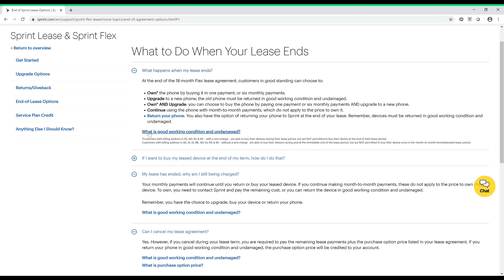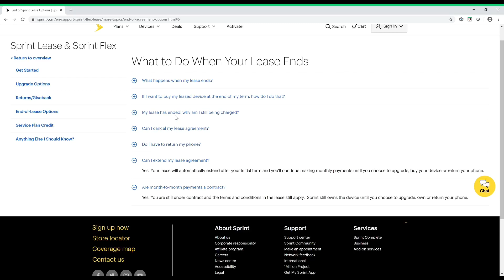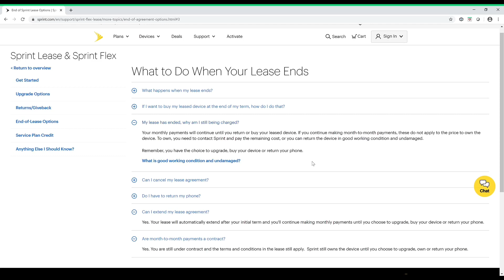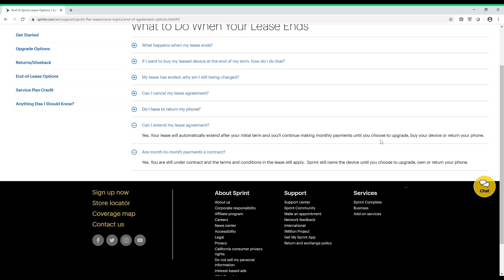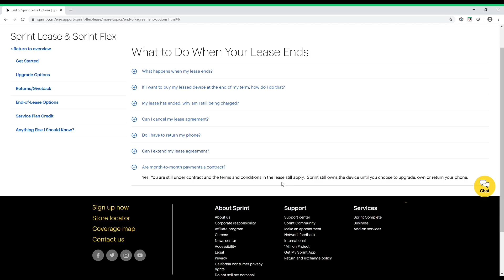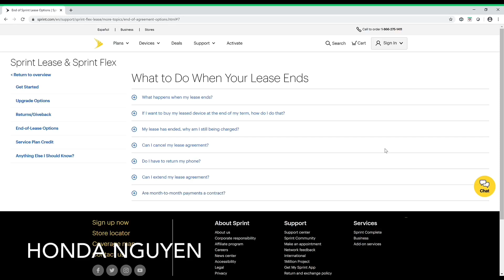End Of Sprint Flex Lease Explained In More Details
Today, I will go over Q & A of the "End Of Flex Lease Options" and hopefully this video will clarify your questions.